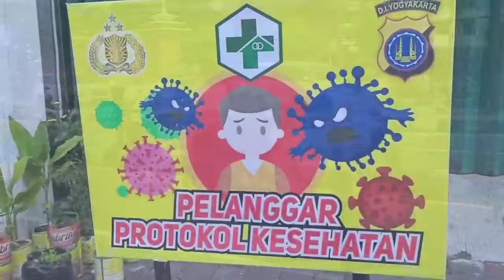Operasi Non Yustisi Protokol Kesehatan